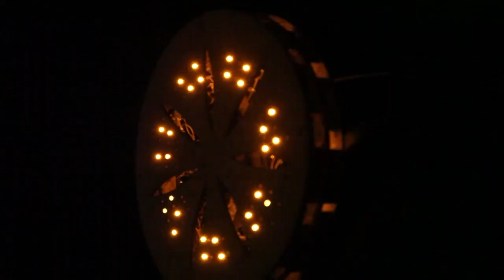Deryke Franz "Disinterest Action Machines"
ground(ctrl) - 2013 - UCSC DANM MFA exhibition
Digital Arts Research Center UCSC
April 27-28 + May 2-5, 2013